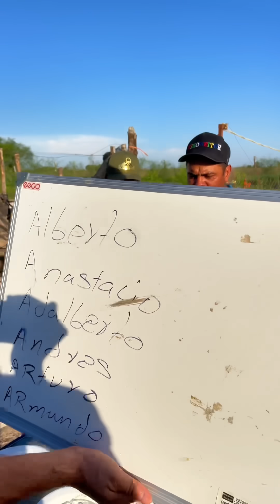Broma de arina con cápzu para Kikoneitor 😂😂